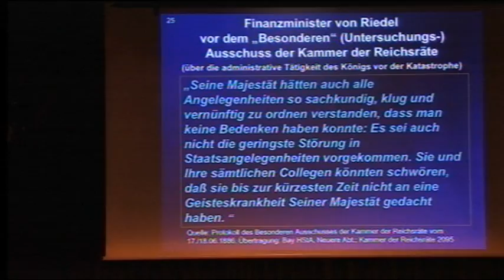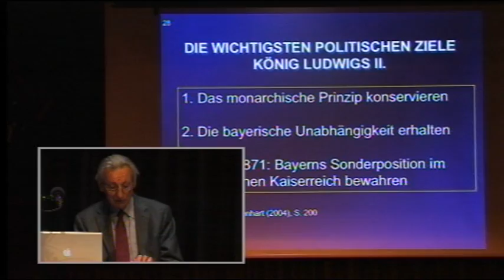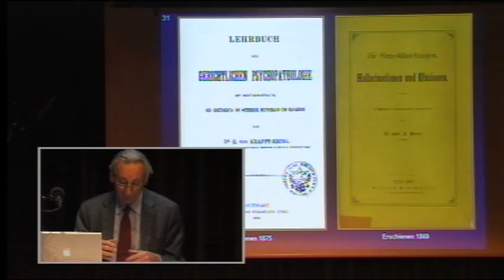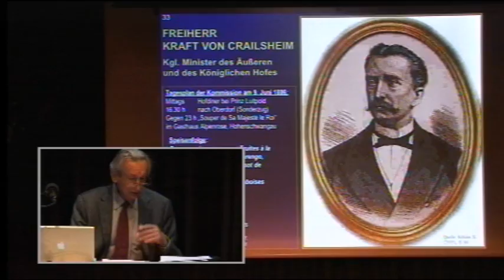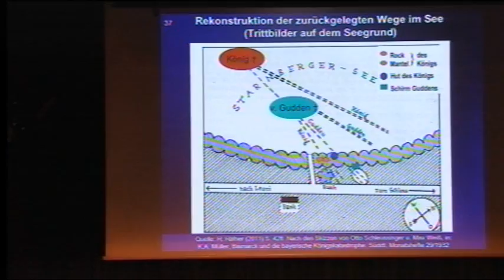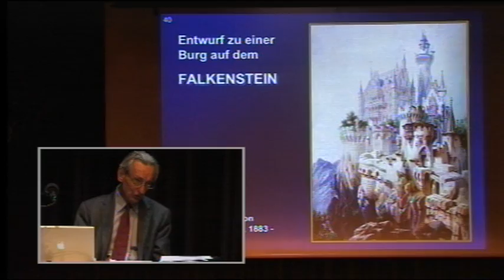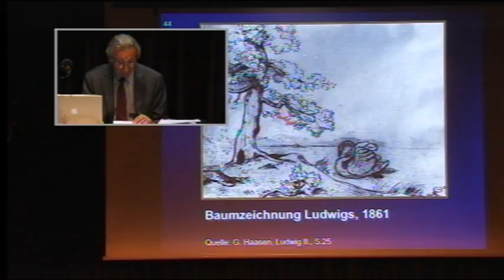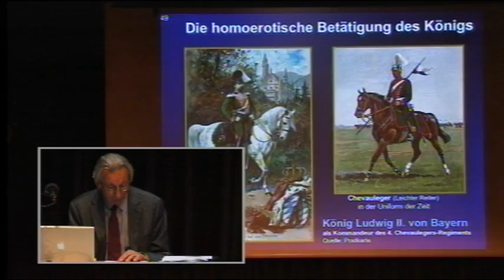2/3: Dr. Heinz Häfner: Das Schicksal König Ludwigs II. Klärungsbedürftige bayerische Geschichte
Kritisch geht Dr. Heinz Häfner auf die herkömmliche Geschichtsschreibung ein, die dem Märchenkönig Ludwig II. eine Geisteskrankheit in die Schuhe schiebt, die schließlich in seinem Tod im Starnberger See mündet. Zum 125-jährigen Jubliäum dieses Todestages erscheint eine Flut von Büchern über diesen bayerischen König, der u.a. Schloß Neuschwanstein, Schloss Linderhof und Schloss Herrenchiemsee erbauen lies.

Dr. Heinz Häfner zeigt auf, wie fragwürdig manche offizielle Aussage zu sehen wie, wie zweifelhaft die Gutachten, die an seinem Geisteszustand zweifeln.